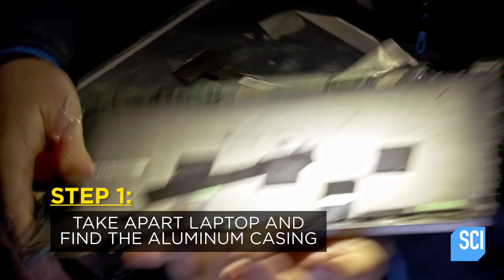This Clever Hack Could Help You Survive A Snowy, Icy Trek | Hacking the Wild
Hacking the Wild | Wednesdays at 10/9c on Science Channel
This build gives ingenious grip on the ice!

More Hacking the Wild!